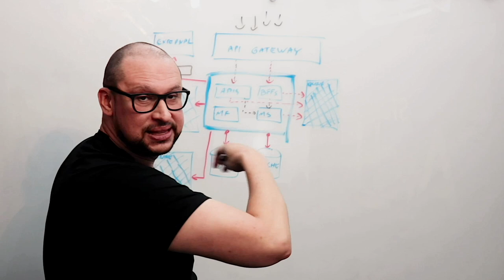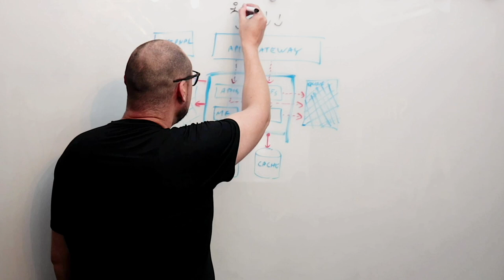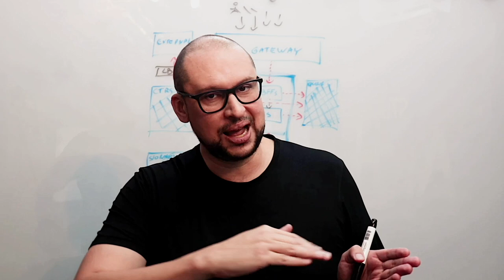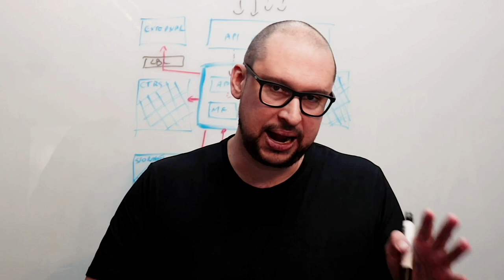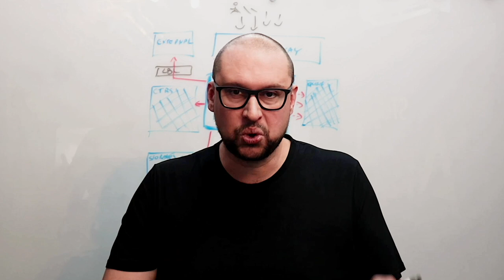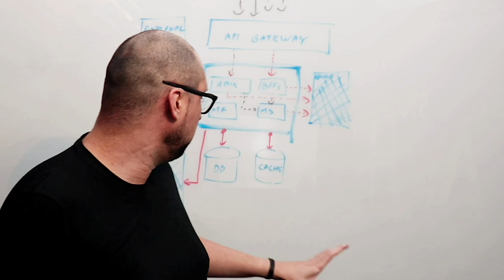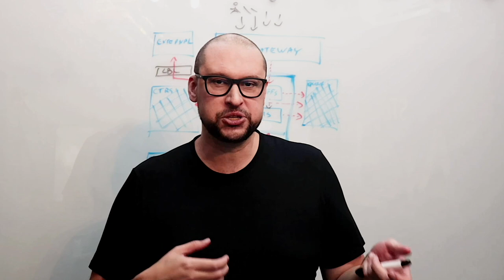Descubra quando utilizar uma arquitetura Serverless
No vídeo de hoje vamos sobre quando utilizar uma arquitetura Serverless no seu projeto.

Alguns termos utilizados no vídeo
arquitetura de sistemas,
arquiteto de soluções,
arquitetura de software,
arquitetura de soluções_ti,
padrões de projeto,
desenvolvimento de software,
arquitetando com serverless,
pisani da arch,
serverless o que é

Descubra os prós e os contras uma arquitetura Serverless

A ArcH é uma produtora de conteúdo digital que ajuda mensalmente milhares de profissionais a se tornarem FERA em ARQUITETURA de SISTEMAS, a seguir alguns dos temas que abordamos: abordagens arquiteturais, padrões de projeto, padrões de arquitetura e tecnologia com eficiência, agilidade e qualidade, tudo para contribuir com o desenvolvimento profissional da comunidade de Arquitetos de Soluções\Software e Sistemas do Brasil.